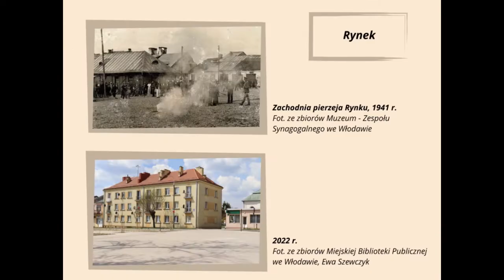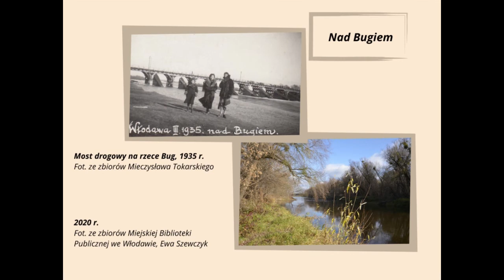Włodawski wehikuł czasu. Cz. 5 Włodawa, której już nie ma...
Prezentacja "Włodawski wehikuł czasu. Włodawa, której już nie ma..." obejmuje piątą część zdjęć z wystawy "Włodawski wehikuł czasu".

Materiał zawiera fotografie, na których uwieczniono miejsca, których już dzisiaj nie ma. Rozebrane budynki, przebudowane ulice, zapomniane dawno domy i zdemontowane pomniki.
Archiwalne zdjęcia pochodzą z I połowy XX wieku, współczesne zostały wykonane w latach 2021-22.
Materiały archiwalne udostępniono ze zbiorów Towarzystwa Przyjaciół Ziemi Włodawskiej, osób prywatnych, lokalnych instytucji i zasobów państwowych. Autorką współczesnych zdjęć jest Ewa Szewczyk - pomysłodawczyni i kurator wystawy.

Muzyka: Marcin Obuchowski. Wykorzystano fragmenty utworu pt. "Włodawa, miasto które kocham" z płyty "Kantata o Włodawie. W kalejdoskopie wspomnień".

Ekspozycja "Włodawski wehikuł czasu" była dostępna dla zwiedzających w Galerii Na Parterze Miejskiej Biblioteki Publicznej we Włodawie od 13 czerwca do 31 sierpnia 2022 r.